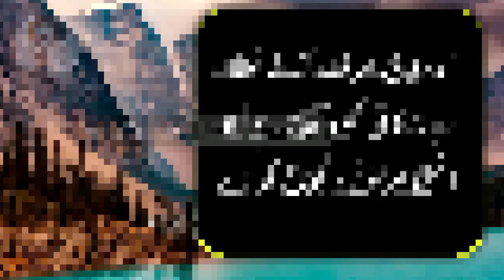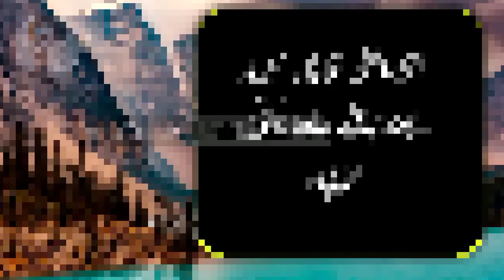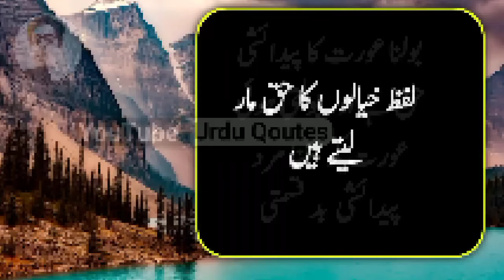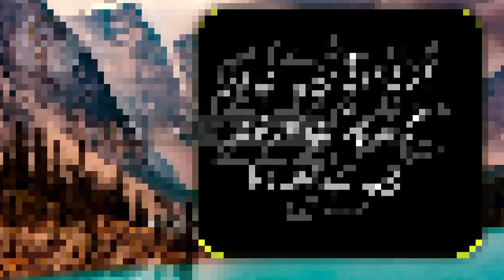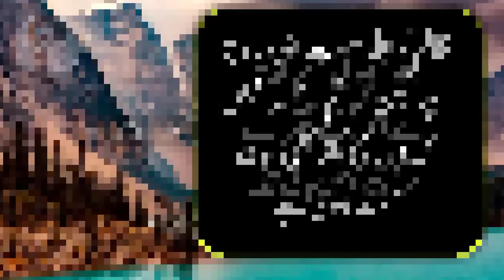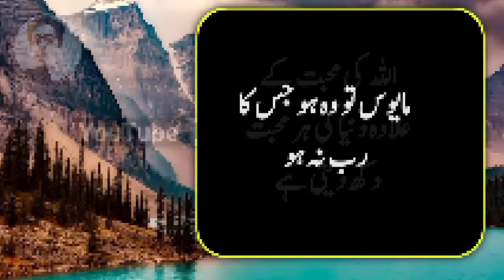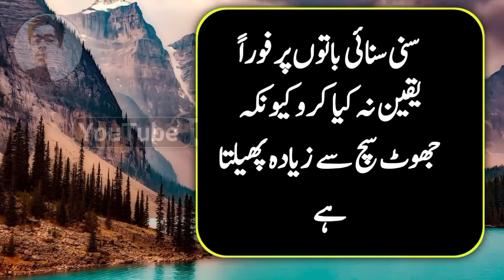ibadat karte waqt tumhen bure khyal Hain to samajh Jana | Aqwal e ZAREEN in Urdu | Best Qoutes Urdu